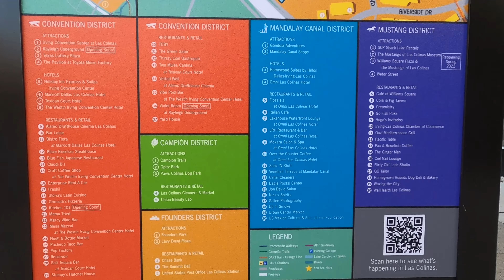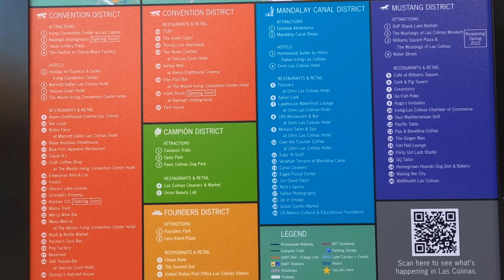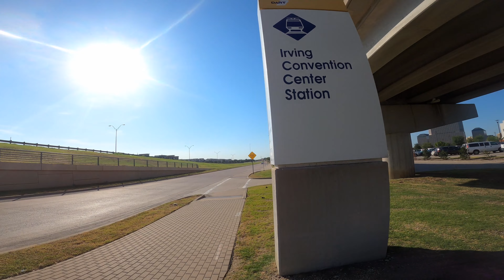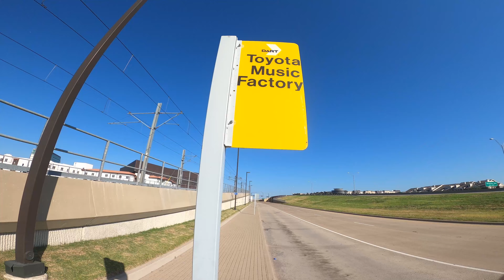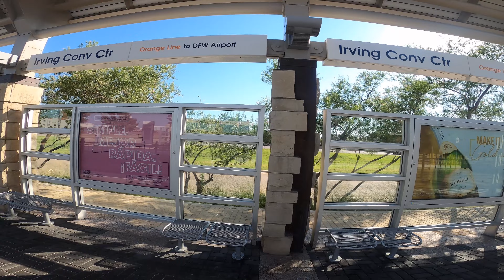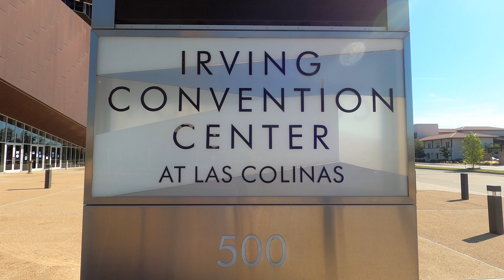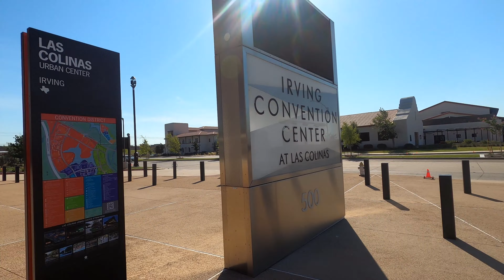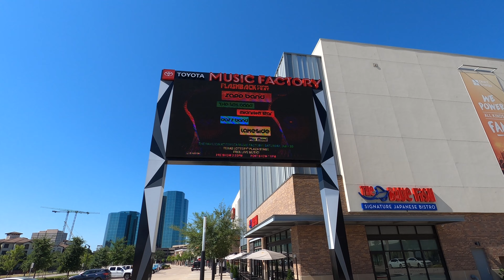Las Colinas in Irving, Texas - Sunrise Walk, Relaxing Sounds and Views "Little Ranch of the Hills"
Early morning walk of Las Colinas. The streets are relatively empty. So you can hear the morning sounds of nature in the city.

Las Colinas is a mixed-use planned community development in Irving, Texas. Due to its central location between Dallas and Fort Worth and its proximity to DFW International Airport and Dallas Love Field airport, Las Colinas has been a focus of corporate and business relocation. It has many corporate offices and retail spaces, luxury hotels, townhomes, single family homes, private country clubs, gated enclaves, urban lofts, parks, landscaped water courses, and its own light-rail transit system. -- Wikipedia

A well-balanced residential, commercial and corporate community, Las Colinas is home to some of the most iconic corporations in the United States, as well as numerous other national and international companies. From condominiums located along the train line to executive enclaves, Las Colinas offers a variety of housing options.
The Irving Convention Center at Las Colinas represents the innovative future of meetings and events.  Ideally situated on 40 acres in the heart of Irving’s Las Colinas Urban Center, the Irving Convention Center is just one phase of a mixed-use entertainment district that includes a 350-room Westin Convention Center Hotel. The 250,000-square-foot development features an 8,000-capacity indoor-outdoor amphitheater, The Pavilion at Toyota Music Factory, which converts into an intimate 2,500-seat theater, and a 4,000-seat indoor theater. The Texas Lottery Plaza is an outdoor 50,000-square-foot event plaza, which is host live music every weekend and concerts at night. -- cityofirving.org

Location: Lake Carolyn, Dallas County, Dallas Fort Worth Metroplex TX USA